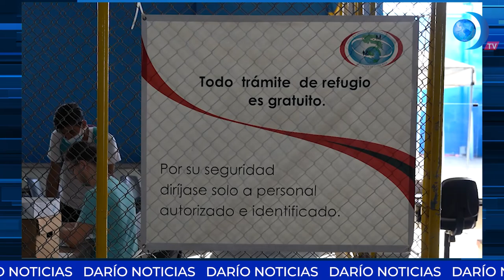Aumento de migración nicaragüense en Costa Rica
Entre enero y agosto de 2024, Costa Rica registró 370,377 movimientos regulares de nicaragüenses, según la OIM. Además, más de 50 mil personas cruzaron por puntos no oficiales entre mayo y agosto, con un 52 % de egresos y un 48 % de ingresos